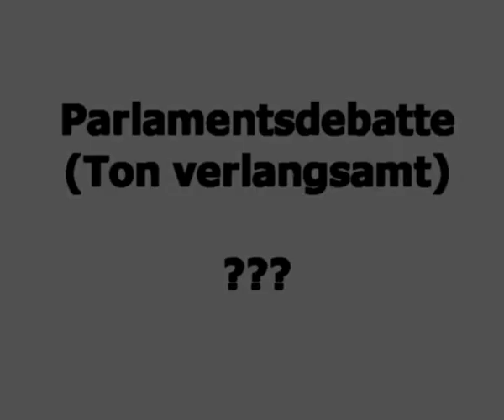Stadler, Bures usw. reden um 216 % langsamer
Originalton langsamer abgespielt (Akustische Lupe)